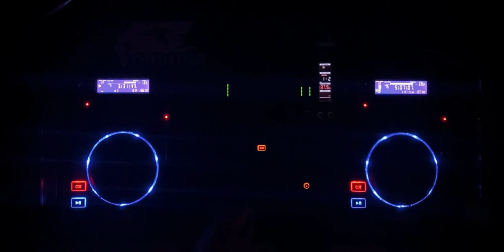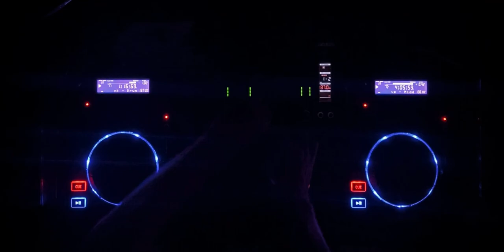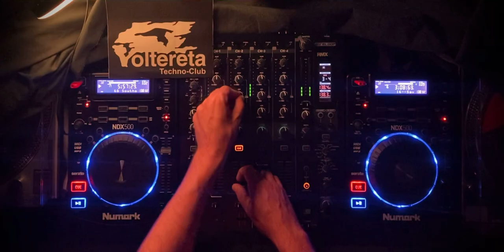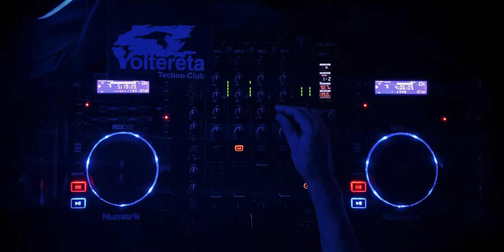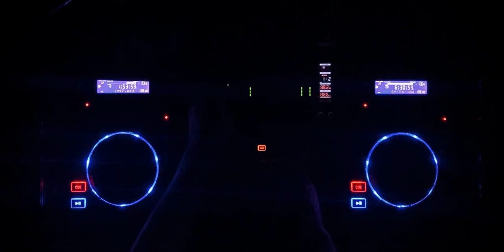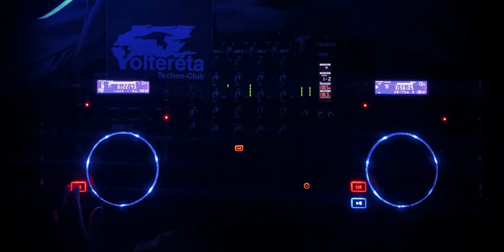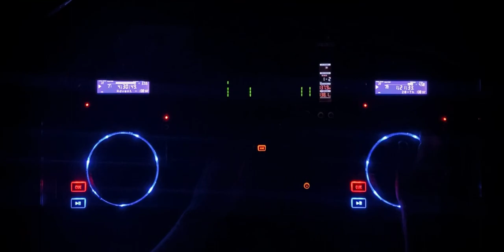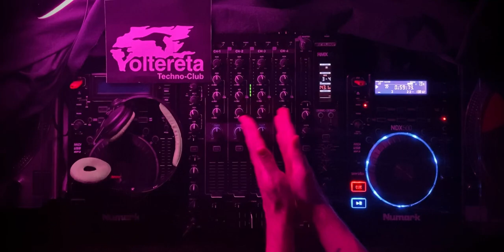VOLTERETA -Techno Club | dj set TRIBUTO 2 | 1997/1999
TRIBUTO , serie de vídeos realizando un dj set homenaje a esos clubs que marcaron una época, con su sello personal  y que dejaron huella en la escena electrónica de Madrid y el resto de España.
VOLTERETA, segundo y ultimo set tributo a este club tan especial del Poligono Urtinsa de Alcorcón (Madrid).
Sesión homenaje con música que sonaba desde 1997 hasta 1999/2000. Sin duda uno de mis clubs favoritos y de muchos, que tenia una energía y música diferente y especial.
Aquí se expresaban como residentes en todo lo alto de su carrera, artistas tan espectaculares como los señores Dj Von, Focus, Dj Muerto y el gran Oscar Mulero, entre algunos nacionales e internacionales.

Aquí os dejo el primer tributo, que no tiene desperdicio.

Espero que disfrutéis del pasado y recordéis momentos inolvidables en estos lugares. Y los que no pisasteis estos templos, también apreciéis y podáis gozar de la cultura musical que se sembraba en estos clubs.